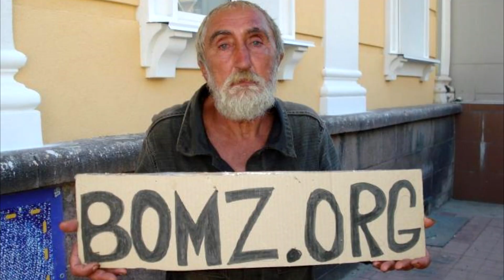Quad flip!(Igor Shtogryn)